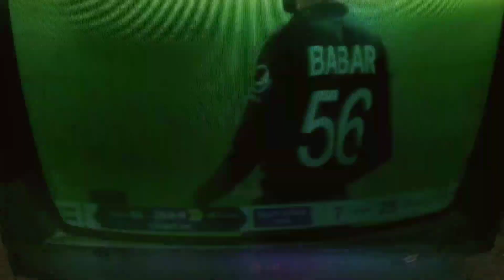penda ko gussa a geya 😂 | Pakistan phir har gya 😔 | Do subscribe | Ameer Ali vlogs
Ameer Ali vlogs

gussa karda ae kon das main ki ve t
gusse da nateeja sartaaj song
pendu
gusse da natija sartaj
satinder sartaj gusse da nateeja
gusse da nateeja
pendu full song
pinda waale jatt
gusse da nateeja punjabi song
punjabi song gusse da nateeja
pendu amrinder gill
pinda waale jatt full video
hun tera rusna fark paounda na
ho jaye je pyar te sona bhul janda
mainu kde kde shak hunda koi matlab ta nhi c mere to